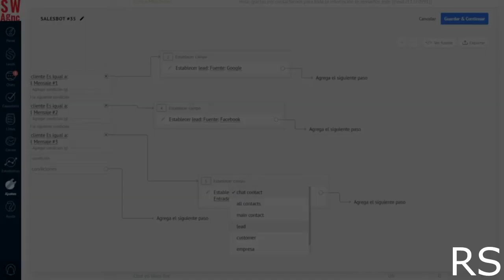(YTPMV) Cómo Hacer Seguimiento De Los Leads De WhatsApp En Kommo Scan